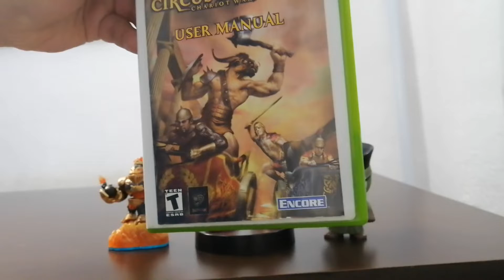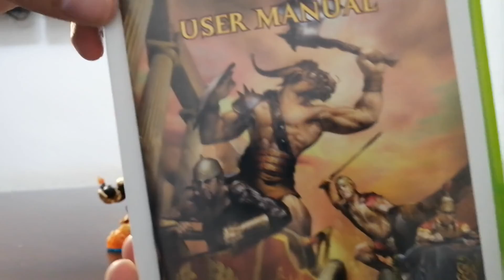Coleccion de videojuegos 446 Circus Maximus Chariot Wars